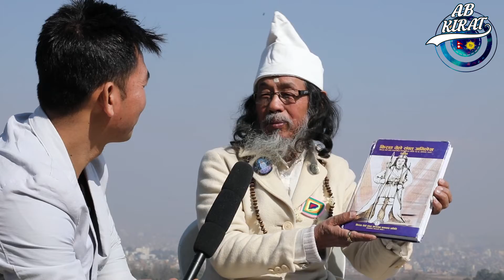चन्द्रकुमार सङ्गको कुराकानी (बाकी अङ्स)